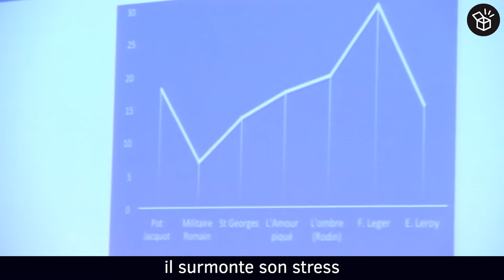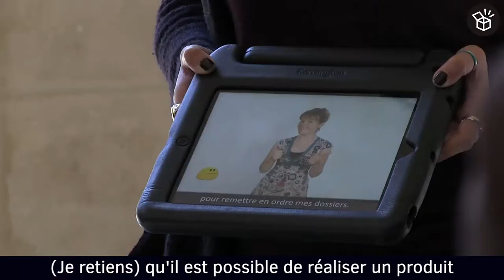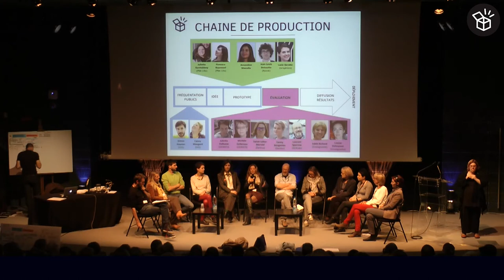Journée d'Étude Muséo+ : Définir la Conception Universelle